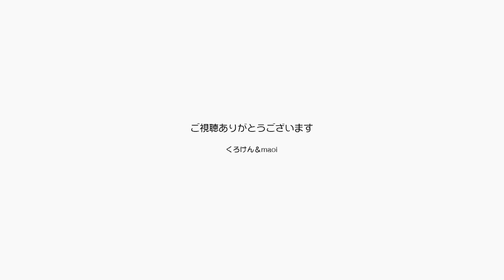おいでで来るポンちゃんにジャンくんはジェラシー？【Jean & Pont 2584】2021/8/23 保護猫ジャンけんポン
ジャンくんに続いてポンちゃんが「おいで」で帰ってくるようになって戻ってきたポンちゃんを良し良ししていると、ジャンくんが「おいで」と言ってもこなくなったりしてちょっと面白いです。
拗ねているのかな？
我が家ではこの「おいで」が大事な言葉になっています。